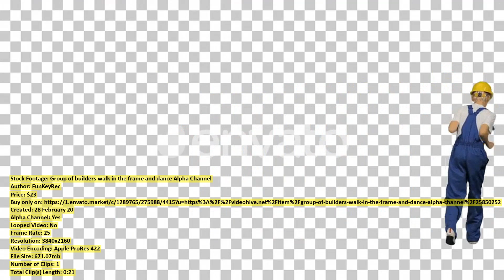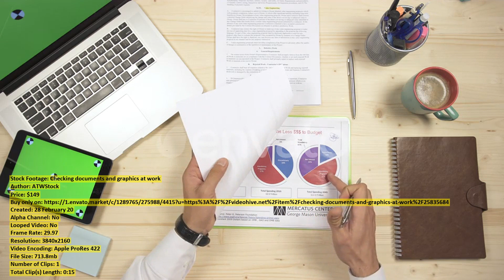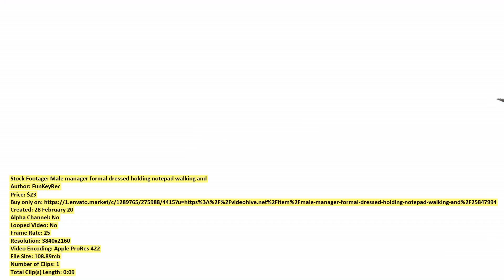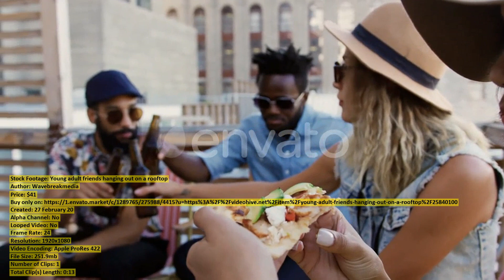Fantastic Winter Landscape Sun in | Stock Footage + Mega Pack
00:00 Fantastic Winter Landscape... item 25846598 - Download
00:25 Young adult friends... item 25841835 - Download
00:33 Dubai Burj Khalifa... item 25846863 - Download
00:42 Portrait of Senior... item 25848552 - Download
00:49 Father and young... item 25841637 - Download
00:56 Man training in... item 25843322 - Download
01:15 Neon Tube Lights... item 25848166 - Download
01:25 Mother and daughter... item 25842319 - Download
01:37 Group of builders... item 25850252 - Download
01:59 Female Diplomats Introducing... item 25849420 - Download
02:18 Woman look at... item 25847767 - Download
02:32 Young adult friends... item 25841250 - Download
02:41 Checking documents and... item 25835684 - Download
02:57 Young adult friends... item 25841002 - Download
03:09 Exhausted Senior Caucasian... item 25848494 - Download
03:16 Male manager formal... item 25847994 - Download
03:26 Aerial view of... item 25837405 - Download
03:40 Mother and daughter... item 25843204 - Download
03:52 Aerial of the... item 25835464 - Download
04:11 Aerial of the... item 25835618 - Download
04:31 Soldier with his... item 25841376 - Download
04:49 Countryside during road... item 25842422 - Download
04:57 Mother and daughter... item 25841850 - Download
05:10 Father and young... item 25840844 - Download
05:29 Woman work on... item 25847208 - Download
05:51 Aerial view of... item 25840223 - Download
06:11 Hands typing on... item 25835805 - Download
06:33 Young woman on... item 25841802 - Download
06:53 Young adult friends... item 25840100 - Download
07:07 Close up of... item 25843555 - Download
07:25 Typing on a... item 25835762 - Download
07:45 Aerial view of... item 25840419 - Download
08:07 Young couple on... item 25839614 - Download
08:21 Father and young... item 25843702 - Download
08:28 Spotlight on a... item 25834843 - Download
08:38 Stone Town Huge... item 25845417 - Download
09:09 Aerial Vew of... item 25846782 - Download
09:39 Mother and daughter... item 25841734 - Download
09:52 Young man on... item 25840746 - Download
10:07 Mother and daughter... item 25843015 - Download